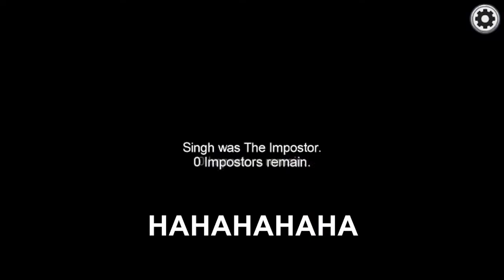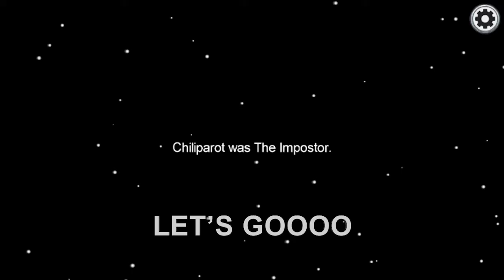Among Us Tamil with friends | Funny Gameplay | Road to 100 Subs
Welcome to Hangover TV Squad!
We try to bring the Best Entertainment Content in Tamil.

Specs:
CPU: AMD Ryzen 7 3700x
GPU: MSI 2080 Super Gaming X Trios
Motherboard: MSI X570 Tomahawk Wifi
Case: Hp500 Mesh
Monitor: MSI g241 144hz IPS 1ms  * 2 (Dual Monitor)
Storage:512 Gb Nvme M.2 Samsung + 1 TB Sata SSD
RAM:16GB (2*8) - DDR4 - 3600Mhz  Gskill RGB
CPU Cooler : Deepcool 360mm AIO Liquid cooler
Mouse:Razer Viper
Keyboard:Ant Esports MK3000
Headset: Razer Kraken X